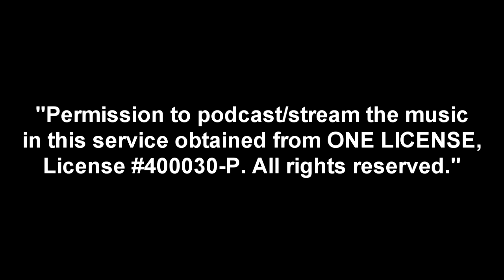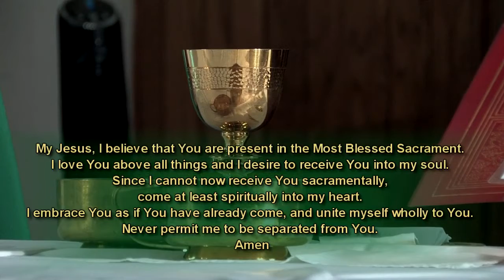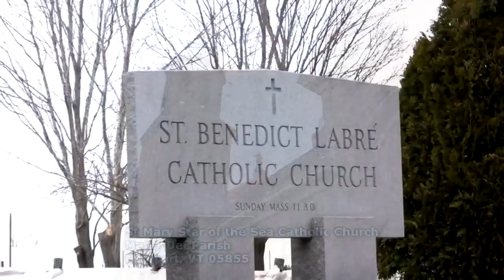22nd Sunday in Ordinary Time Holy Mass w/ Fr. Roger Charbonneau 08/29/20 (Sat Vigil)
22nd Sunday in Ordinary Time

Holy Mass w/ Fr. Roger Charbonneau 08/29/20
Saturday Vigil
St Mary Star of the Sea Catholic Church
Mater Dei Parish